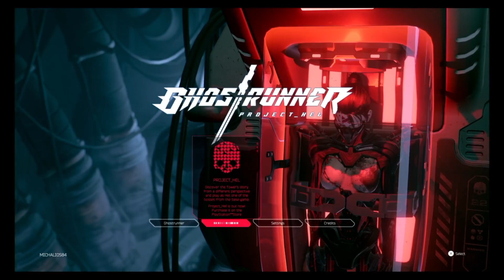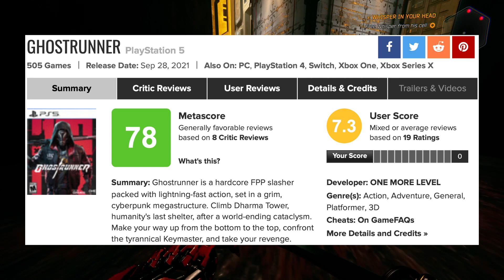PS Plus Plays - Ghostrunner (PS Plus - March 2022)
00:00:00 - Intro
00:32:01 - Final Thoughts

Our PS5 only game for the month is the fast-paced Ghostrunner. I played the PS4 demo and didn't really give it the time of day. Hopefully having the full PS5 version might change my mind.

Ghostrunner is a cyberpunk action platformer co-developed by Slipgate Ironworks and Poland-based developer One More Level and co-published by All In! Games and 505 Games. It was released for Microsoft Windows, PlayStation 4 and Xbox One in October 2020, and Nintendo Switch in November 2020, followed by a next gen release for PlayStation 5 and Xbox Series X/S in September 2021. Ghostrunner is co-produced by 3D Realms and co-developed by Slipgate Ironworks. A story expansion, titled Ghostrunner: Project Hel, was released on 3 March 2022. A sequel is in development.